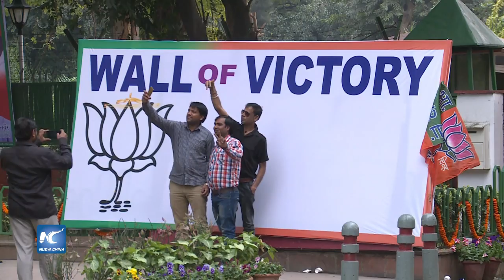Partido en el poder de India gana las elecciones cruciales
En India, el Partido Bharatiya Janata, o el BJP, del primer ministro Narendra Modi, ganó las elecciones en el norte de la provincia de Uttar Pradesh con mayoría abrumadora.
Fecha: 12/03/2017
Locación: Nueva Delhi, India